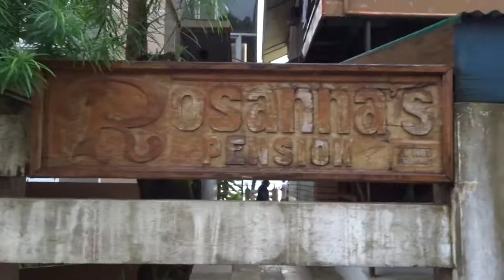El Nido, Palawan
Rosanna’s Pension at El Nido, Palawan